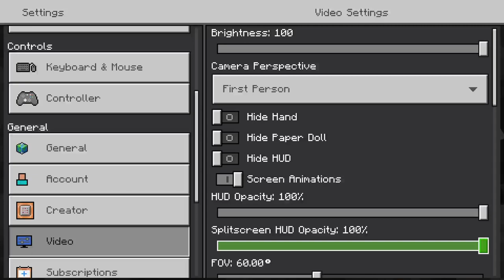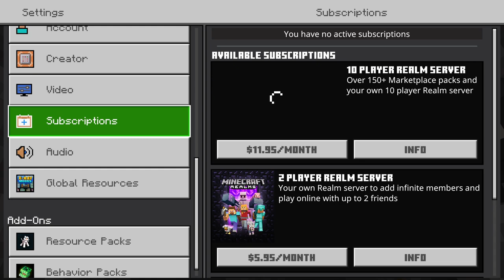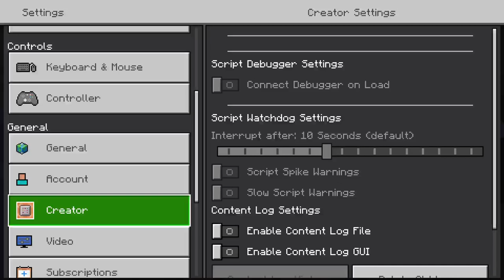1.21 is here: minecraft: #12